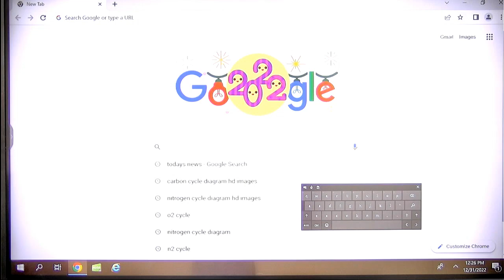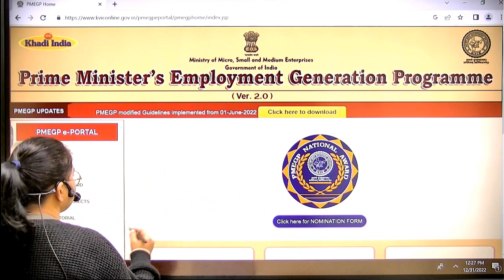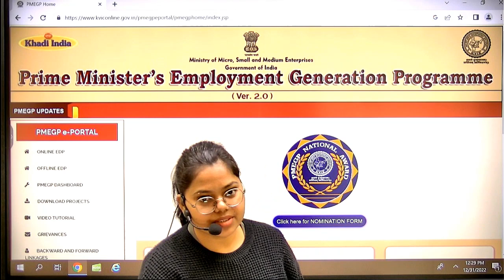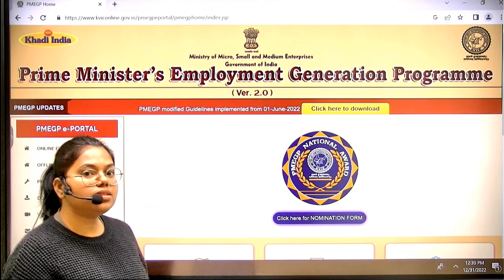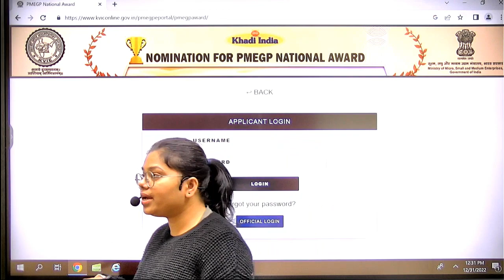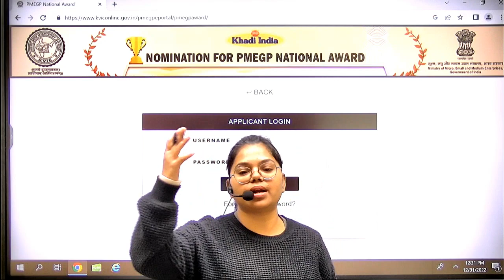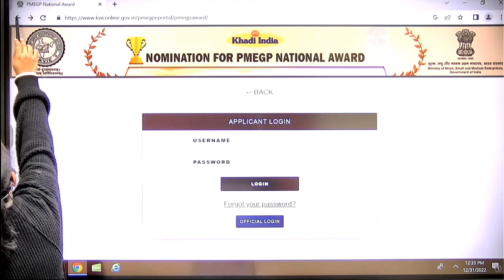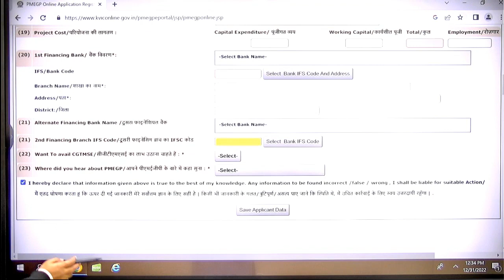PMEGP Loan Complete Information | 50 लाख का लोन बिना कोई गारंटी | आवेदन कैसे करें | Part - 02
PMEGP Loan Complete Information | 50 लाख का लोन बिना कोई गारंटी | आवेदन कैसे करें | Part-01

About this video:

how bank sanction pmegp loan complete process
can an unemployed person get a loan?
how do i apply for a pmegp loan?
right information
complete knowledge of pmegp loan
loans for unemployed youth
which bank is best for pmegp loan?
how do i get a pmegp loan?
loans
best loans
msme loans
business loans
pmegp online application form fill up
education loan
pmegp loan project report format
pmegp loan form kaise bhare

२५ लाख तक का लोन बिना गारंटी
pmegp लोन कैसे पाएँ
मुद्रा लोन के लिए ऑनलाइन आवेदन कैसे करें
pmegp लोन के लिए ऑनलाइन आवेदन कैसे करें
50 लाख तक लोन बिना ब्याज के
भैंस लोन के लिए आवेदन कैसे करे
pmegp लोन कैसे आवेदन करे
मुद्रा लोन ऑनलाइन के लिए आवेदन करें
बिजनेस लोन के लिए कैसे अप्लाई करें
बैंक में बिजनेस लोन के लिए कैसे अप्लाई करें
pmegp loan | 2020 | पुरी जानकारी | pmegp में लोन कैसे लें / योजना 2020